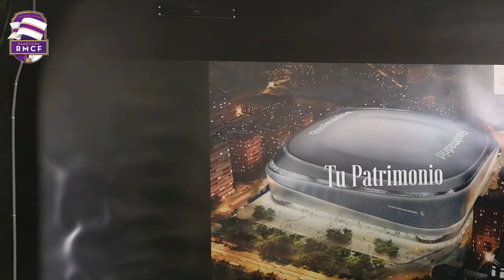💥ESPECTACULAR 🚧OBRAS del Santiago Bernabéu [29 Marzo] 🏟Nuevo Estadio del REAL MADRID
💥PROMOCIONES de NUESTRA TIENDA ONLINE💥
🖕FUCK YOU UEFA!! (Y TEBAS TAMBIÉN)🖕No te quedes sin tu camiseta!!

🔥 APÓYANOS COMPRANDO EN AMAZON 🔥
📱 SAMNSUNG S21 ULTRA
🎥 DJI Osmo Pocket
🎥 Filtros DJI Osmo Pocket
🎥 DJI Mobile 3
🚁 DJI Mavic Pro 2
🔊 Beats Studio3
💻 MacBooK Pro